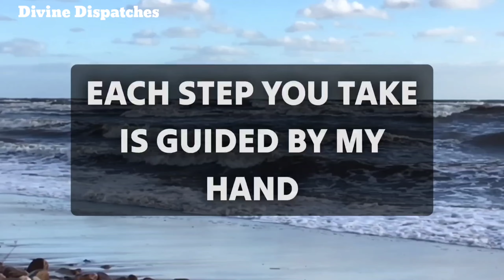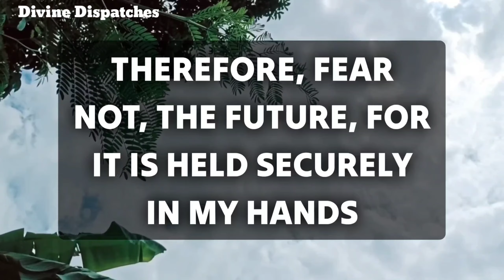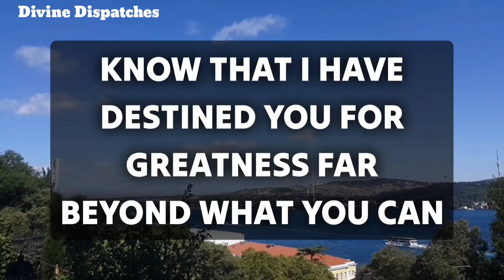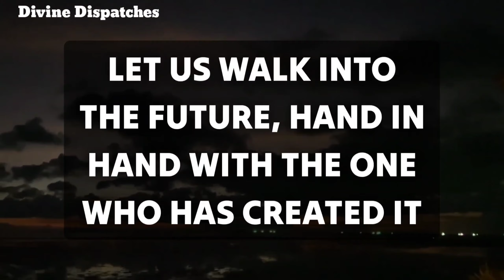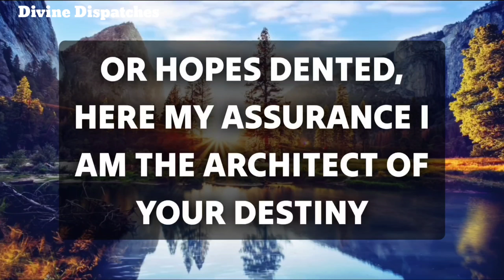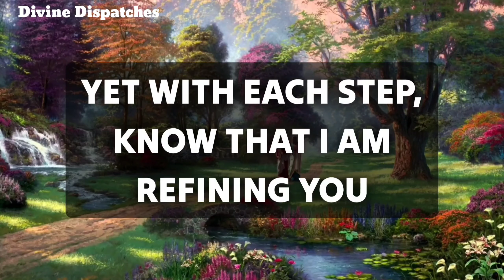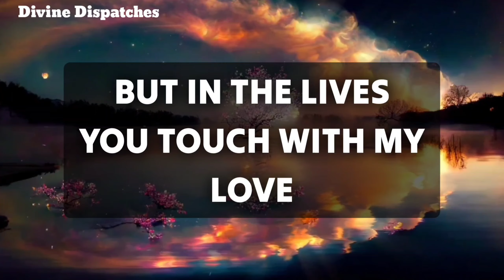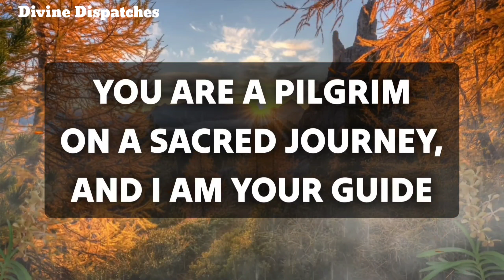God has a message for you: A heavenly being wants you to be ready for jesusmessage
11:11💌God says, Someone is planning to put you in Jail...🌈Angels Message✝️Gods Message 1111 Share 💌 This Gods Divine Message With Your Family 👨‍👩‍👧‍👦 And Friends As Well As Those Who Need Guidance From The Universe. 🌌 stay tuned ☺️🥰 Infinite love and Gratitude ❤️🙏 BE HAPPY and Spread Happiness😊🥰 🌼❤️🌼Thank you🌼❤️🌼🧚 take care😄☺️ ▬▬▬▬▬▬▬▬▬▬▬▬▬▬▬▬▬▬▬▬ This Video Includes All These Searches 👇
1.od message for me today 2